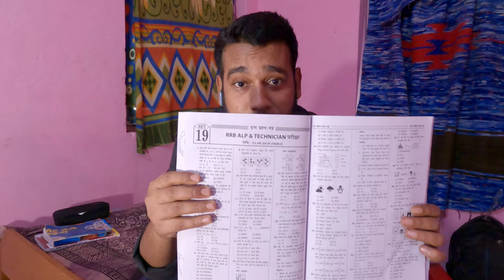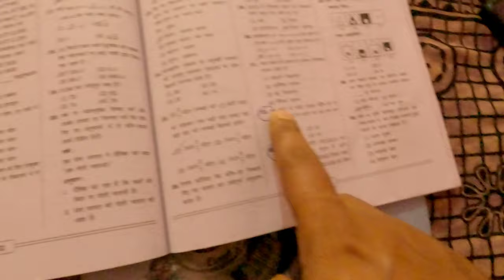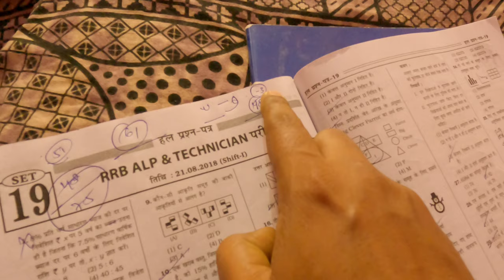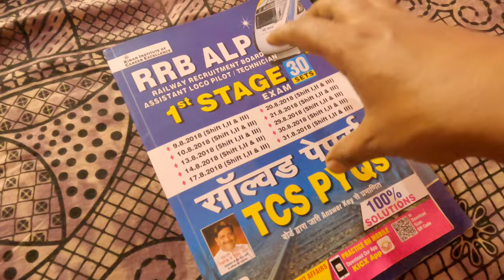I SOLVE ALP PRACTICE SET ! Pilot Rajiv Vlogs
RRB ALP 1st Stage TCS PYQs Solved Papers hindi medium

RRB ALP 1st Stage TCS PYQs Solved Papers english medium